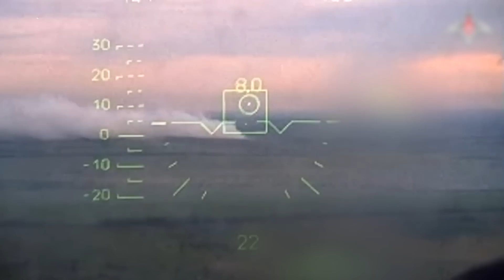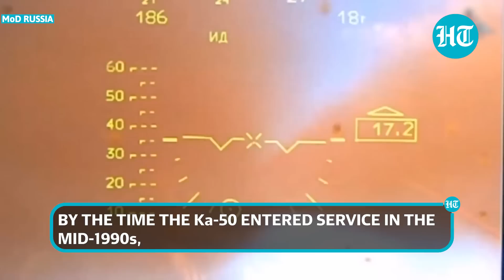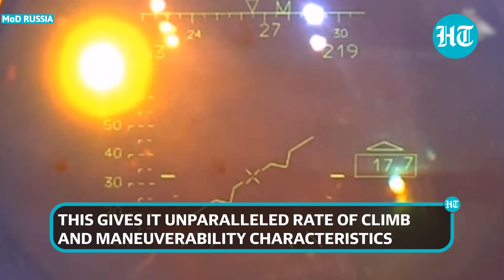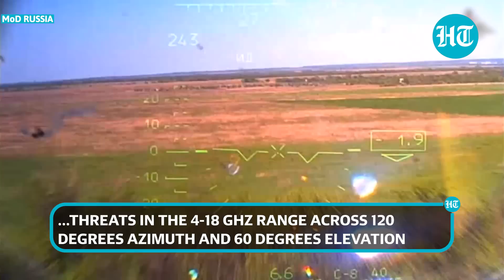Ka-52 Alligator A Nightmare for Ukraine's Offensive | What Makes Russian Attack Choppers Unique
Since Ukraine began its counteroffensive, Russia has stepped up the use of Ka-52 Attack Helicopters in the battlefield. Also known as the 'Alligator,' this chopper targets and destroys armoured vehicles at the frontline, including the NATO armour. Several videos released by the Russian Defence Ministry in the past week shows the Ka-52 annihilating enemy strongholds with gided missiles along the frontline. Watch to find out what gives Russia’s unique attack helicopter its bite.